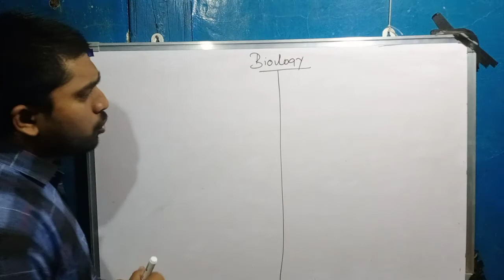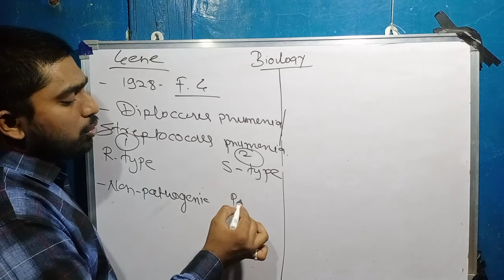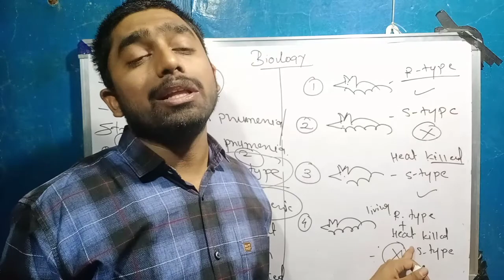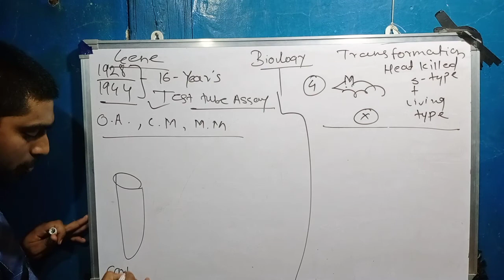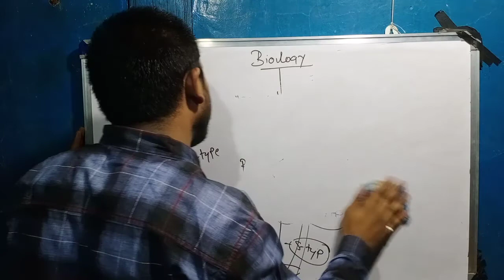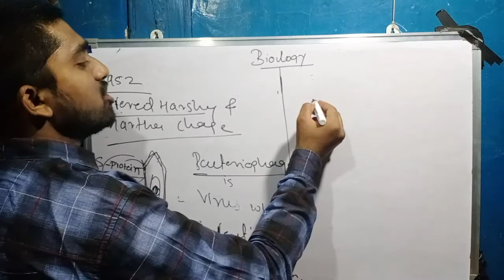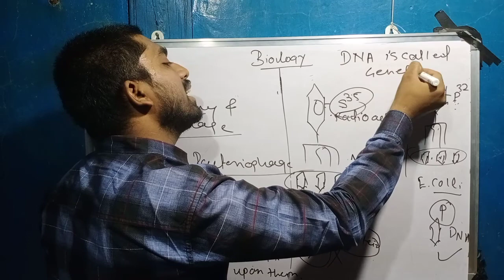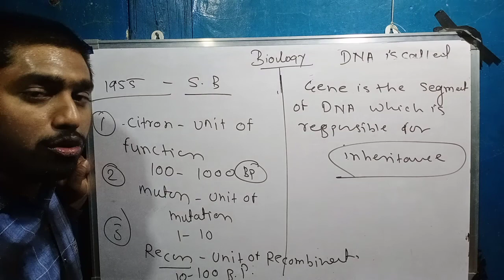Gene its nature 1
Genetic material